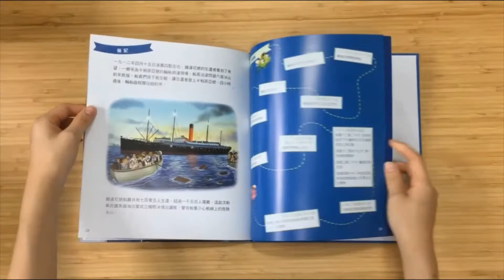【韋伯文化】繪本搶先看──《鐵達尼號大沈船》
小歷史大知識繪本6：鐵達尼號大沈船
       鐵達尼號的首次航行，乘載著許多人的夢想航向紐約。船上的乘客形形色色，有人是有錢的大富翁，也有人是一般的平民老百姓。然而，這艘重金打造的「不沉之船」，卻在航行途中不幸撞上冰山，許多來不及獲救的乘客也因此葬身大西洋。請與我們一同翻開本書，重返二十世紀，了解這艘名船唯一一次的航行故事。

喜歡我們的書本，給我們一個讚吧﹗
音樂來源：The Green Orbs. Ponies and Balloons.